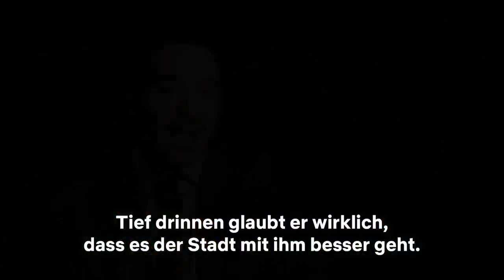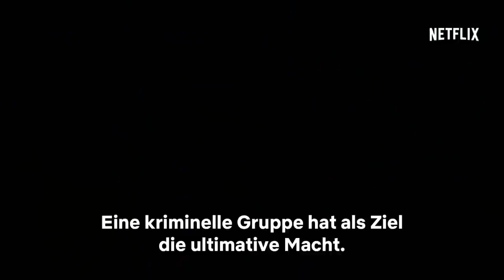Marvel’s The Defenders Featurette Netflix | Cinema Playground Trailer